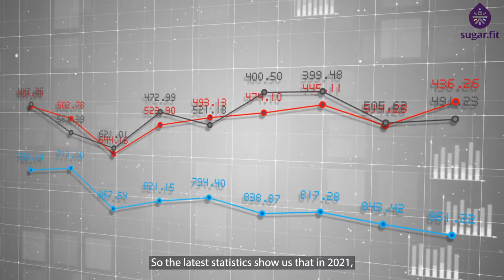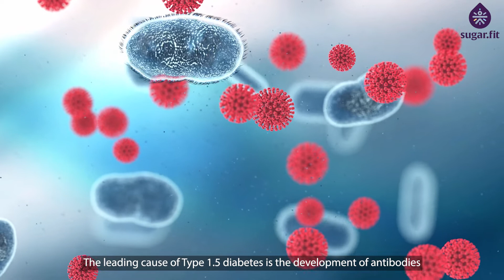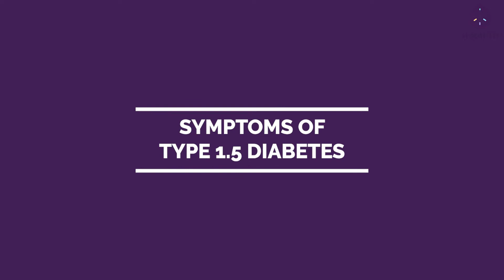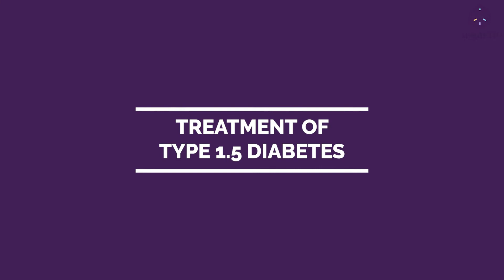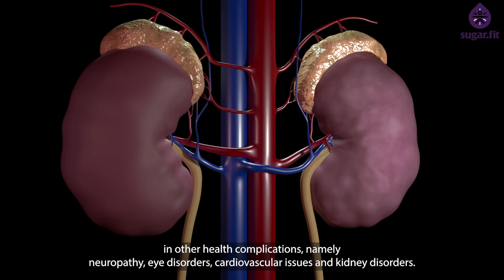What is Type 1.5 Diabetes? | Causes & Symptoms | How Type 1.5 Diabetes is Diagnosed? | besugarfit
BOOK a FREE CONSULTATION to know how you can reverse diabetes with sugarfit Health Coach Venus Singh explains elaborately on causes, symptoms, diagnosis of type 1.5 diabetes. Checkout this video to know more !